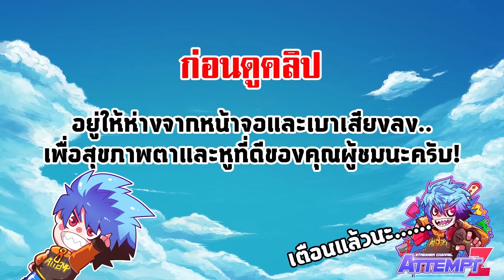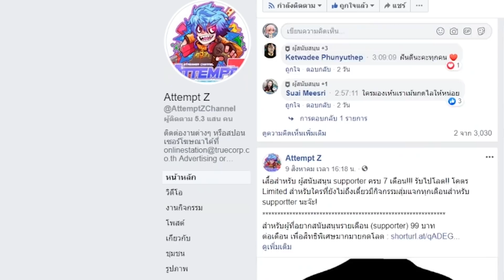จะเกิดอะไรขึ้นเมื่อเปิดคอนเสิร์ตกลางเรดโซน - FREE FIRE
ติดตามข่าวสาร และ Live สดที่  FACEBOOK